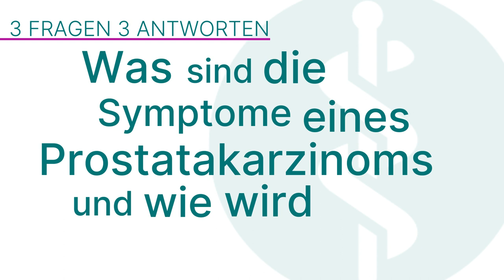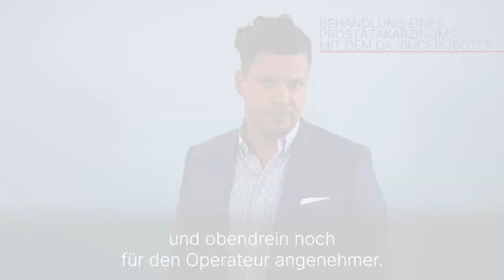Behandlung eines Prostatakarzinoms mit dem Da Vinci-Roboter: 3 Fragen 3 Antworten | Asklepios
Prostatakrebs ist die häufigste Krebsart bei Männern und betrifft in erster Linie ältere Männer. Es ist wichtig zu wissen, dass nicht alle Prostatakarzinome aggressiv sind, und einige wachsen sehr langsam und stellen möglicherweise keine unmittelbare Gefahr dar. Die Diagnose und Behandlung hängen von verschiedenen Faktoren ab, einschließlich des Grads der Aggressivität des Tumors. Privatdozent Dr. Clemens M. Rosenbaum, Oberarzt der Urologie an der Asklepios Klinik Barmbek spricht über die Symptome, wie ein Prostatakarzinom diagnostiziert wird und welche Behandlungsmöglichkeiten es gibt. Häufig wird mit dem Da Vinci-Roboter operiert. Dr. Rosenbaum erklärt die Vorteile bei so einem Eingriff.